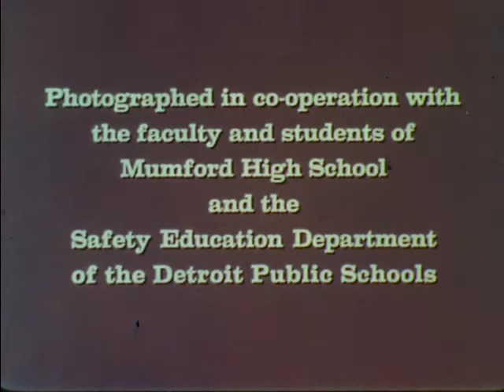Take Your Choice (1964)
Pictures students engaged in laboratory classwork and dramatizes the experiences of one senior student to point out the importance of safe-guarding the eyes while working in the laboratory.